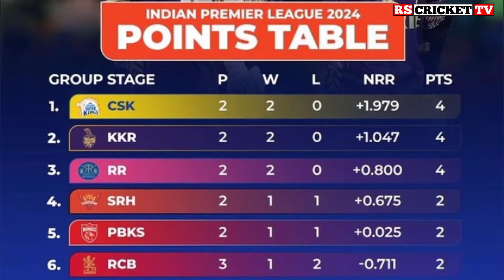IPL 2024 : RCB vs KKR Highlights 🏏 | KKR Won by 7 wickets | RCB Bowling expose| Kohli Slow inning